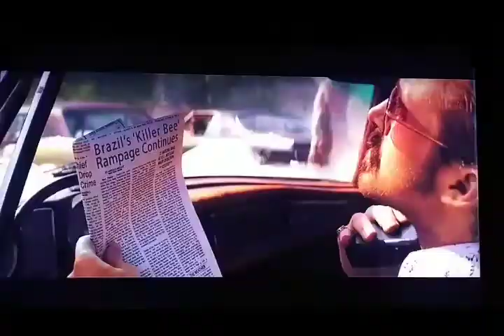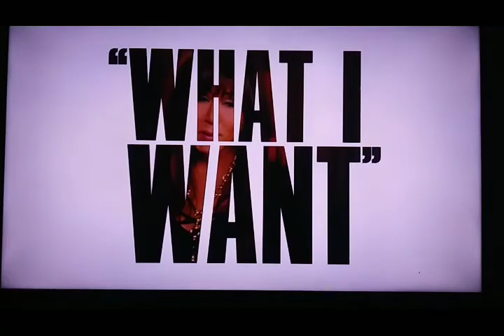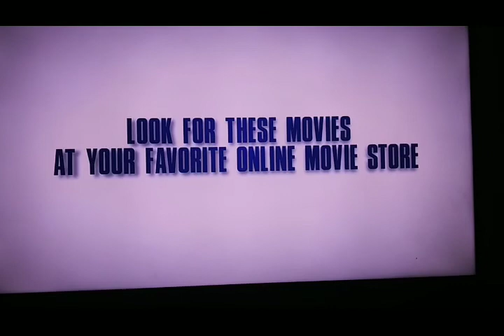Opening To Keanu 2016 Blu-Ray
1. 1997 Warner Home Video Logo
2. Not all titles and promotions... Screen
3. The Nice Guys Trailer
4. Digital HD Promo
5. Blu-Ray Menu Screen
6. FBI Anti-Piracy Warning Screens
7. MPAA Rated R Screen
8. Warner Bros. Pictures/New Line Cinema Logo
9. Ratpac Entertainment Logo